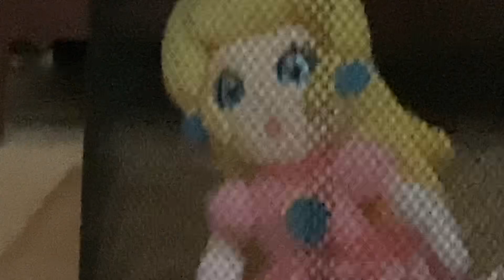Mario Plush The Princess